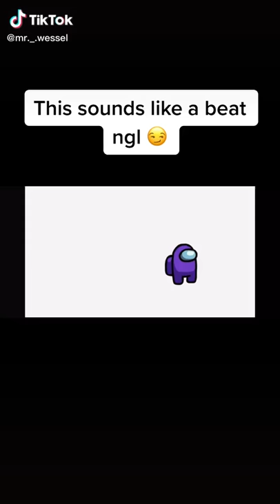Funniest Among us tik tok by mr._.wessel!!😂😂😂